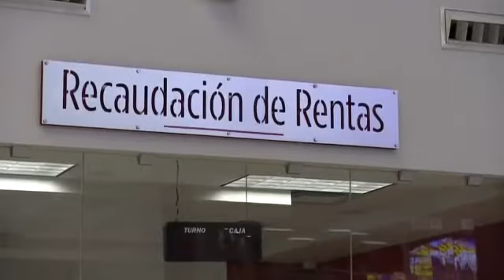Información Gobierno Zona Norte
Miércoles 9, Nov. 2016